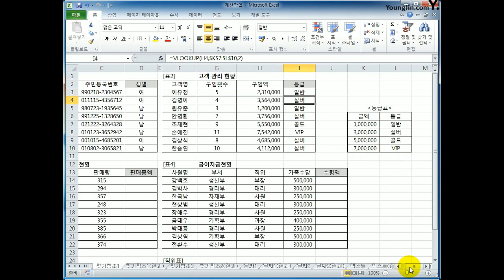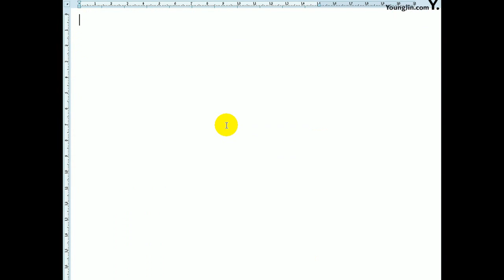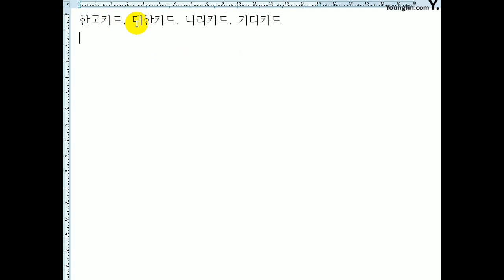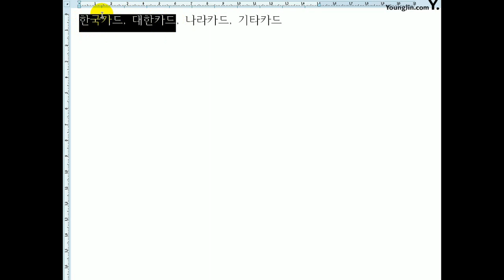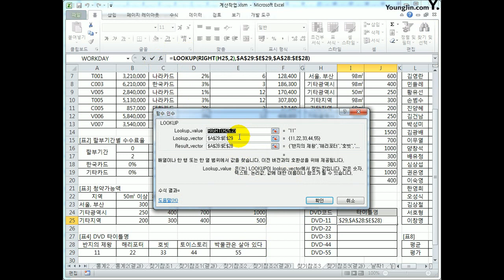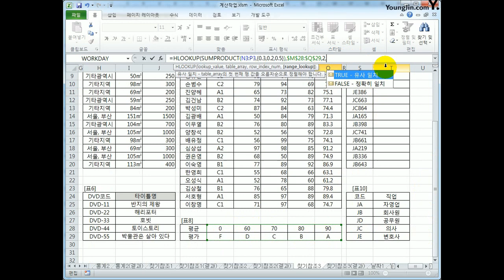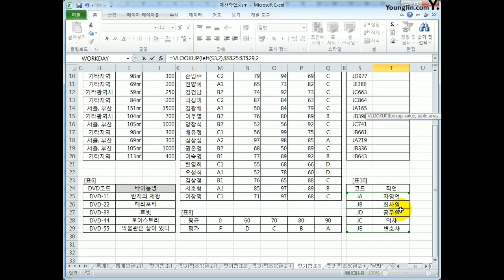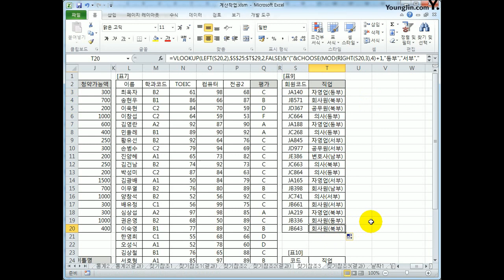SP205찾기참조함수